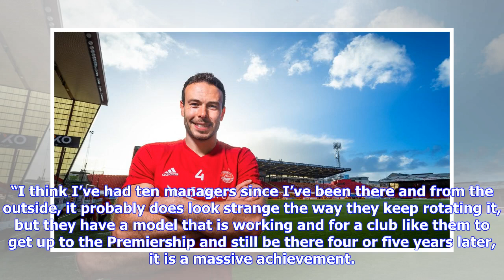Tommie Hoban | Red Matchday Interview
Tommie recently spoke to the red matchday editor. It’s not all glamour, life as a professional footballer. Sometimes it’s long days, weeks, months of a lonely battle against injury, striving to return to fitness, giving everything to get back on the pitch once again. Ask Tommie Hoban, that’s been his lot for nearly 18 months now. But at last, there’s light at the end of the tunnel for our Watford loanee, who deserves some success in the game for the tremendous attitude he showed throughout that ...